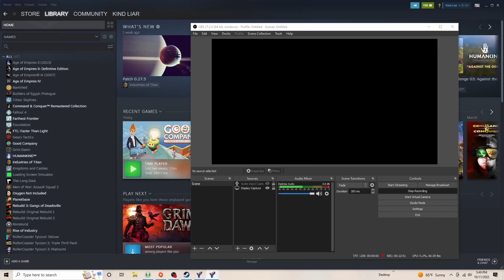Red Alert 2 Yuri's Revenge | UK | 1v3 | Random Brutal Super Weapons | 48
1v3
im trying to train my self to play faster... i dont think

Several Attempts :: 00:00 - 47:32
Final Attempt :: 47:33 - 1:22:22

support me
eth: 0xAe91e30eB806Dc91513B7abD1cc8c72FEe0bd2F7